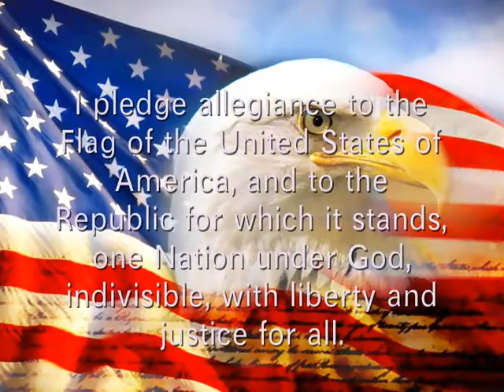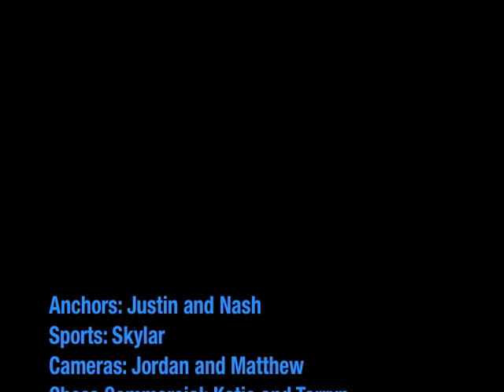10 11 12